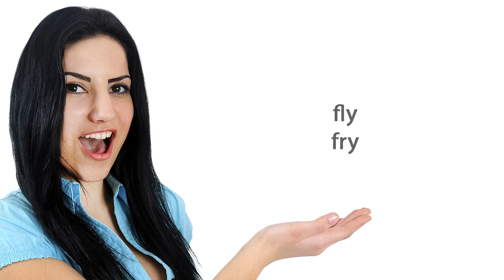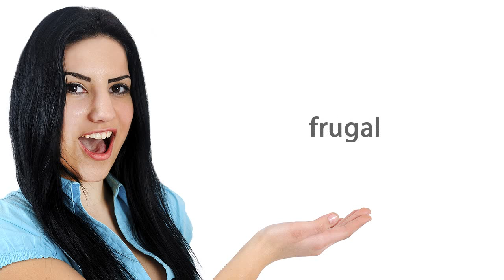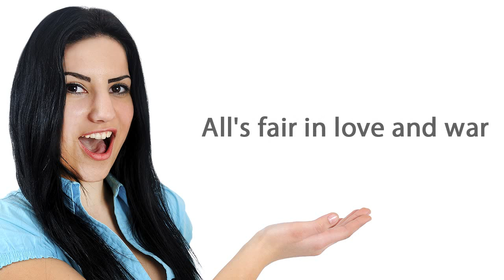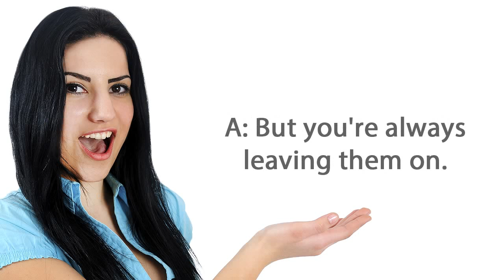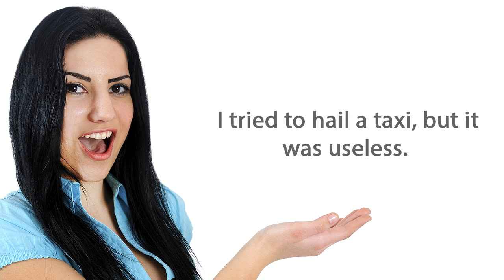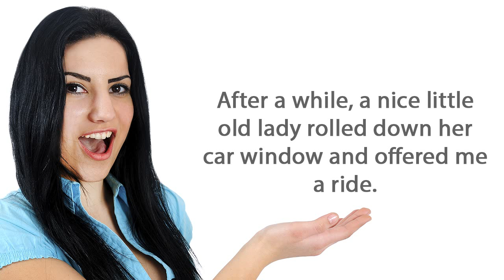ESLgold .com The L Sound Video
In this video ESL students learn how to use the L sound properly when speaking English.  ESLgold.com is the world's largest repository of free ESL learning resources, including, videos, examples, quizzes, tests, and tools. today and start learning English faster and easier than ever before!